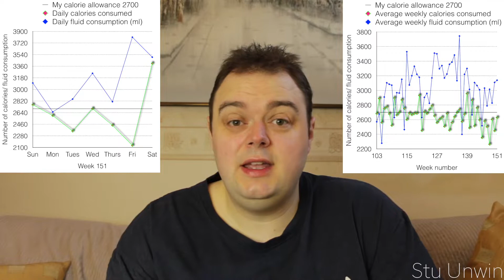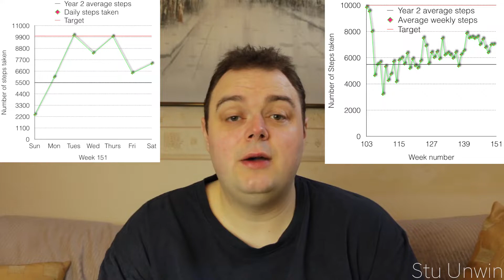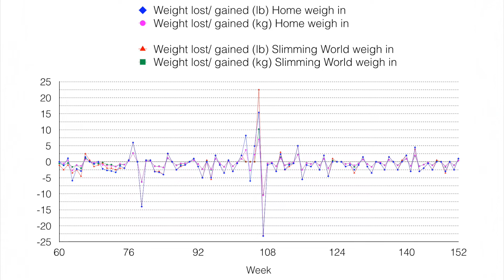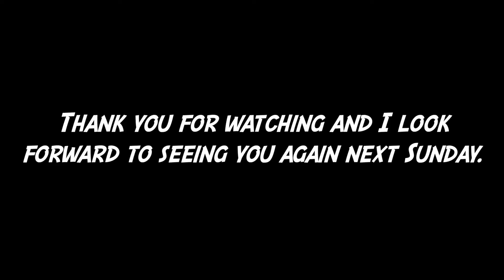My weight loss journey (Week 152)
This video is about me completing my 152nd week of my weight loss journey. We'll see if I've manage to lose any more weight, when I complete another weekly weigh in. I'll also compare my home weigh in result with the result I obtained at Slimming World. We'll finally get to see if I've managed to push forward with my third weight loss target and with reducing my Body Mass Index (BMI).